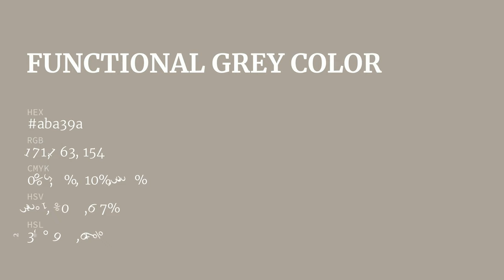Functional Grey color aba39a hex color - Brown color - Cool color aba39a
What color is Functional Grey ? aba39a hex color - Brown color - Cool color aba39a

Hex aba39a Color Code is also known as Functional Grey color.

Hex aba39a Color code in RGB color code model is created after adding 67.06% red color, 63.92% green color and 60.39% blue color.
Hex aba39a Color code in CMYK color (process color) code model is generated after subtraction of 0% cyan, 4% magenta, 9% yellow and 32% black.